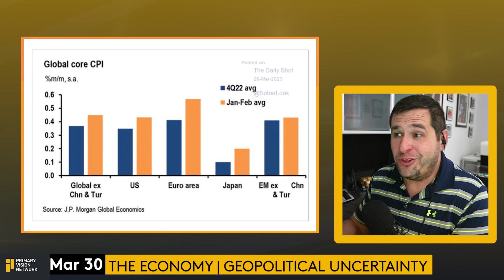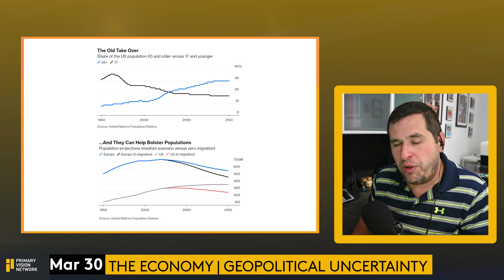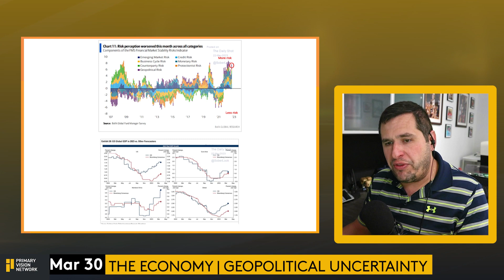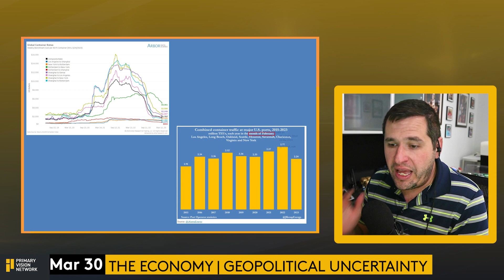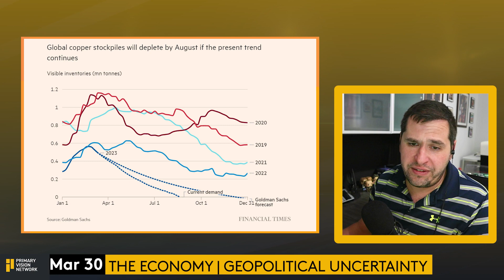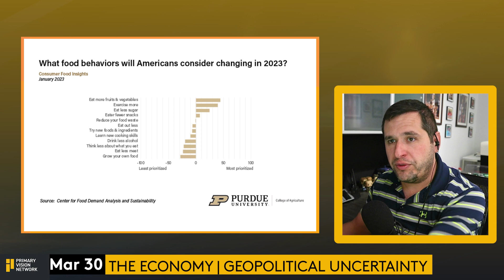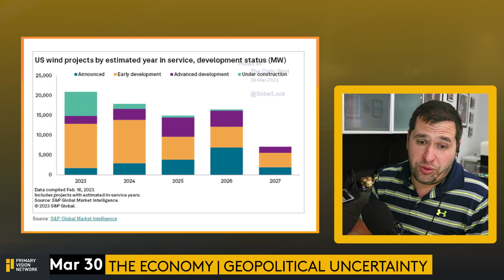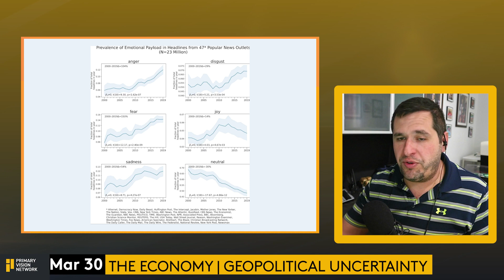How Have Global Risks Changed? – Part 1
The world is going through a very interesting phase. In this Mark Rossano walks us through the global risks and how (or if) they have changed.

➔ Topics Covered:

The Economy
Evolution of Global Risks
How Global Risks Impact the World
Shifts in Global Risk Landscape
Risk Factors in the Modern World
Managing Global Risks in a Complex World
The Role of Technology in Global Risk
Globalization and Risk
Risks and Opportunities
The Impact of Geopolitics on Global